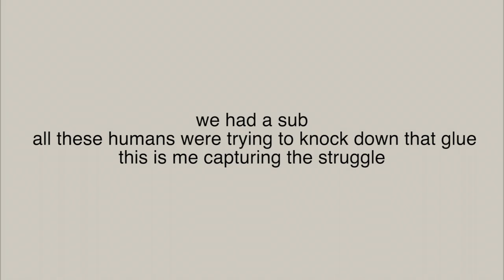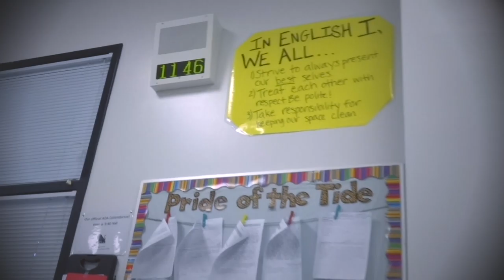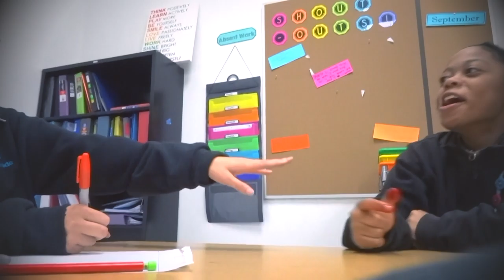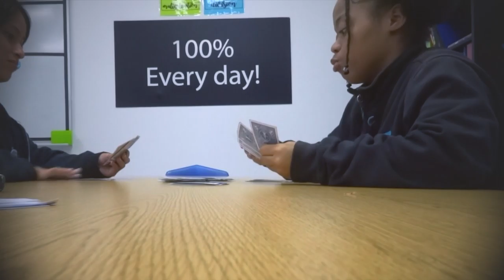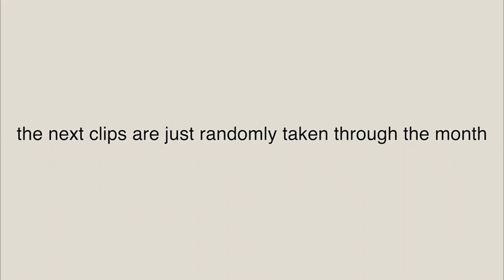~school vlogg ,charter school thingz~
this what its like to have a day with some subs at your local texan charter school. this video is all over the place , i know just watch it ok cool.